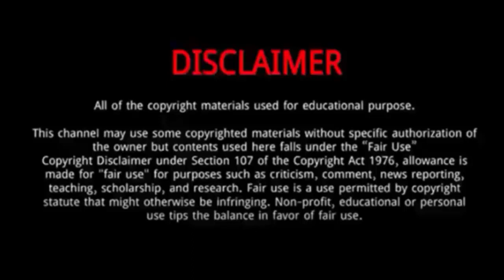Ashlee Montague (America's Got Talent 2024) || 5 Things You Need To Know About Ashlee Montague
Ashlee Montague put her own dangerous spin on ballet.
She completely shocked the judges by aiming to balance on the tops of the bottles in her ballet shoes.
She revealed to Terry that she was practicing ballet since she was 4 years old.
She achieved a remarkable feat by setting a Guinness World Record for the 'Longest Duration Balancing on Pointe on the Shoulders,' solidifying her place in the prestigious Book of World Records.
She said that she was training non-stop for a month for her AGT act to impress herself, the judges, the audience, and the watchers at home.